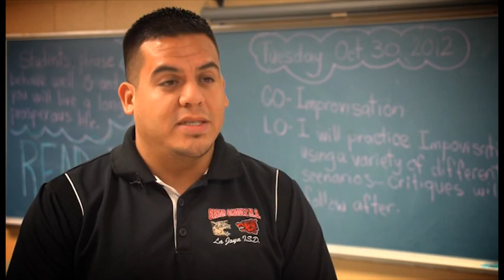Cesar Chavez MS Campus Spotlight